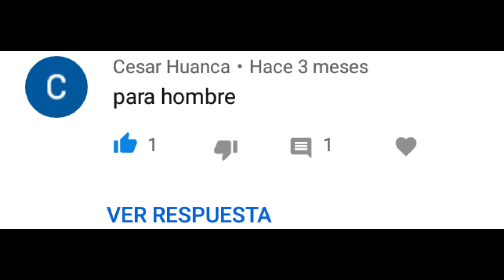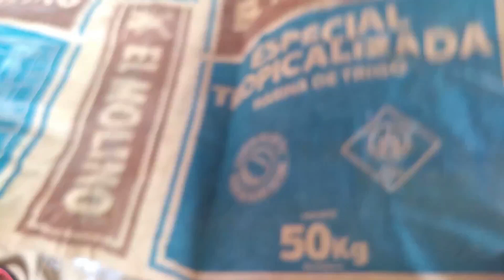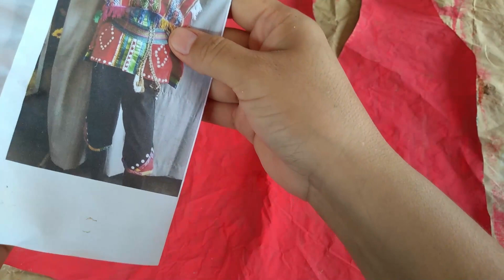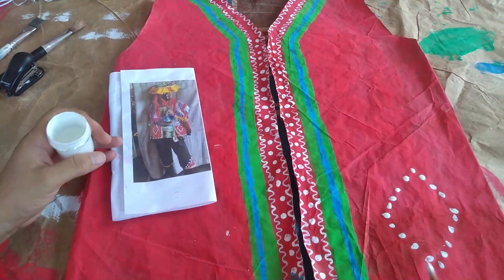Cómo hacer traje típico del Cuzco - Varón - Parte 1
Con materiales reciclado y un poco de paciencia, haremos el traje típico del Cuzco para niños.